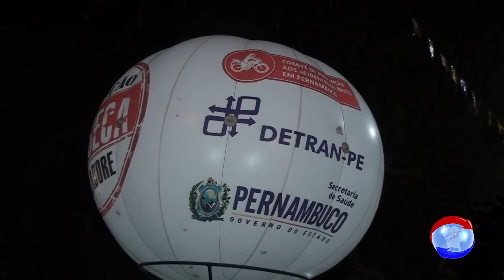Operação Lei Seca